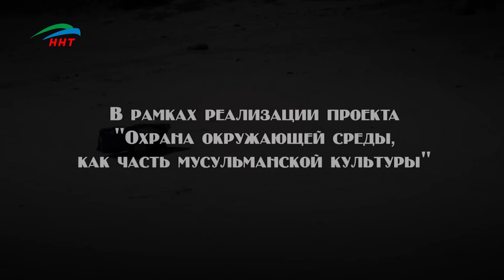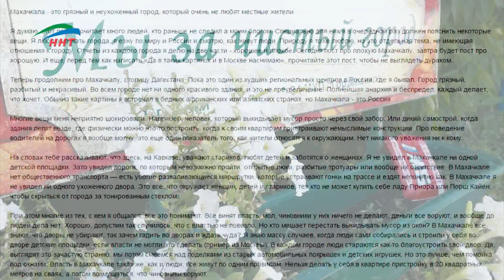Наша "чистота". Кто загрязняет город?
Город Махачкала, столица республики Дагестан, сердца горного Кавказа. Объятый с одной стороны лазурным берегом Каспийского моря, а с другой, нависающим над жителями горным хребтом. Тут, несомненно, есть, на что посмотреть и порой даже поддаться восхищению. Но что нам делать с реальностью?